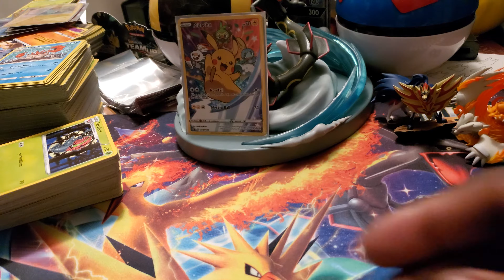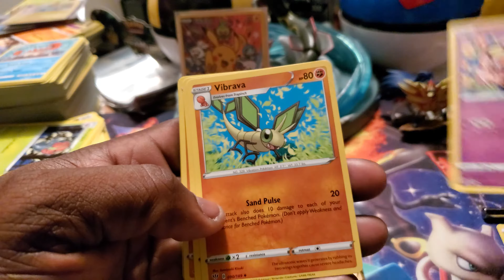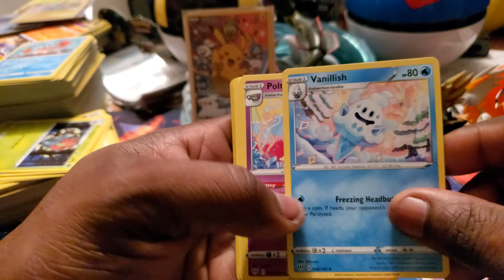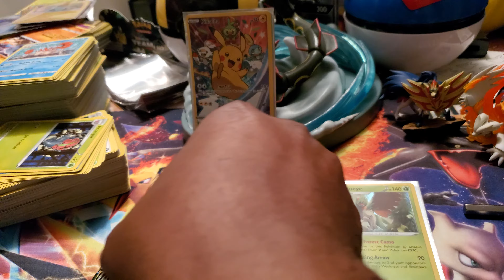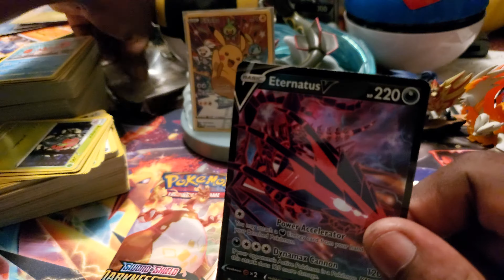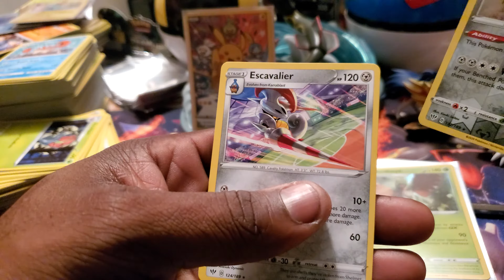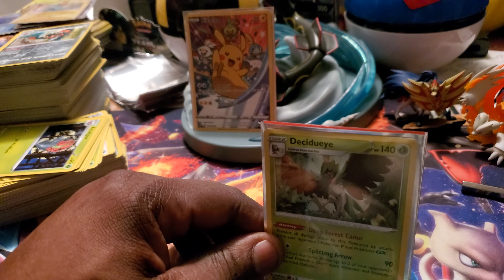darkness ablaze opening 4 packs